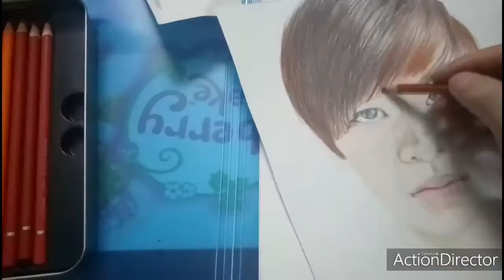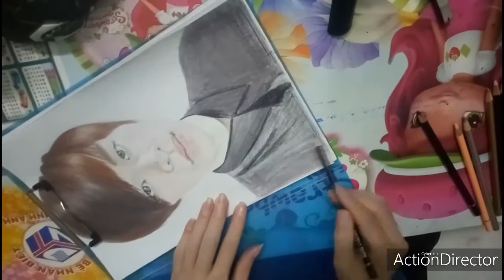Chì Deli vẽ có đẹp không?